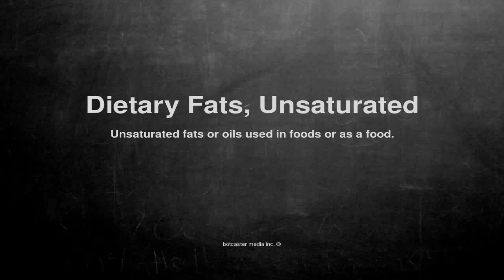Medical vocabulary: What does Dietary Fats, Unsaturated mean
What does Dietary Fats, Unsaturated mean in English?